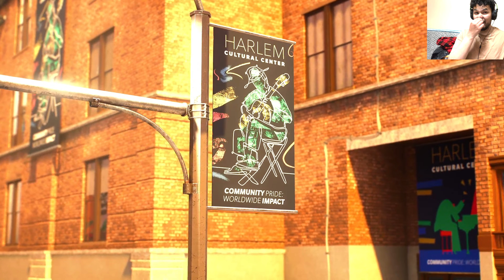Spider Man 2 (Part 11)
Thank you guys for watching! More content will be coming out soon!
I also am sorry about the static noise in the back, I didn’t notice the heater was on 😅😂